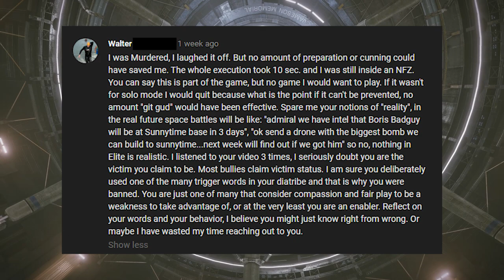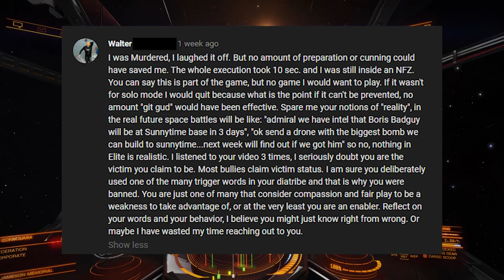Compassion (Elite Dangerous)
Responding to a viewer's comment from "A Defense of Gankers."
Raise your hand if you're a victim.